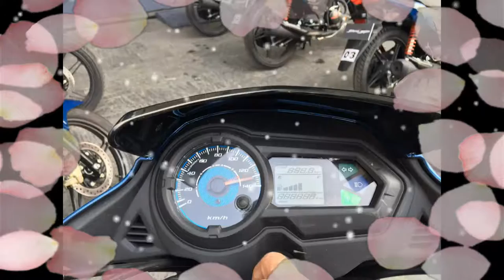New Model 2017 Bike Honda CB Shine SP launched in India At INR[Hindi]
New Model 2017 Bike Honda CB Shine SP launched in India At INR[Hindi]  2017 Honda CB Shine, SP, SP launched at INR 60,674Honda CB Shine also occasionally off-road motorcycle and Scooter India Pvt Ltd touring.Honda BSIV compliance with the 2017 Honda CB Shine is a premium passenger target, which can be launched by the SP. Bike on the auto headlamp (AHO) and new tyres.The 2017 Honda CB Shine BSIV compliance SP profits, AHO and new low rolling resistance Powertrain tyres.The a 124.73 cc single-cylinder, air-cooled machine, taking it to a pair of five speed gearbox. 10.16 bhp engine with maximum power at 7,500 rpm and peak torque of 10.30 Nm at 5,500 rpm and is capable of producing. CBS variants tips the scales at 123 kg bike. Honda CB Shine said that the SP has a top speed of about 93 km / h.2017 Honda CB Shine 125cc Honda in the 193 and 60 K kilometers hindiThe review all the technical specifications of the Honda Motorcycle and Scooter India has developed a motorcycle shine. It was released in India in 2006, is a 125 cc motorcycle. CB Shine SP (Smart Power) today - has launched its much awaited end of the 125cc Honda Shine secondsHonda secret Bike 5.30 60 km / h 0 from the stated speed. CB CB Shine Shine is already an updated version of the SP and the 14th offering of the company in 2015, houses a motorcycle 124.7cc, single-cylinder, four-stroke, air-cooled Honda engine is mated to a 5-speed gearbox with Eco Technology has 1 down 4 to change the pattern. 10.57 bhp at 7,500 rpm and the power of one of the mill at 5,500 rpm and maximum torque of 10.3 Nm is generated. Motorcycle Rs self Drum-mix, launched three variants. Self Disc Alloy Rs 59,900. The CBS model for Rs 62,400. 64,400 (all prices ex-showroom, Delhi). It is available in 5 colors - Geny Grey mineral, athletic Blue Metallic, Pearl Amazing White, Black and Red Rebel Metallic.Design and has a sophisticated design that will appeal to everyone StyleCB shine. Everything appears to be proportional to the bike, which is perfectly placed. It looks very attractive with beautiful graphics, a compelling new cowl, is the visor. Its front mudguard and adds charm to the visual side of the bike. Jazzy and modern in comparison to many of its rivals Honda black color provides a rear view mirror. Black color alloy wheels, engine and silencer as a shield in this bike looks pretty cool. On top of the fuel tank and side panels of the new graphics are very impressive and you can get high-quality treatment in the paint on the bike. Silver finish adds a premium to its fuel tank Honda 3D symbol of the bike and give it a unique identity. Move to the back of the bike and you have a clear lens in its new, flexible body color which looks sporty with the indicators and tail lamp will notice that the grab rail. It covers most of the rear tire and a light reflection it.Engine and gear box, which is protected by a very long
Honda Shine 125cc single-cylinder engine in the use of its praise. The 4-stroke, air-cooled, OHC engine 10.12 bhp at 7500 rpm and power output. The maximum torque of 10.54 Nm at 5500 rpm, which is the output. The engine is combined with a four-speed manual gearbox. Back to the bike all the gears using shift pattern.
On the auto headlamp, the 2017 Honda CB Shine new low-resistance tires, the SP will also help fuel economy. Other features of the SP shine and length 2,007 mm, width 762 mm height is 1,085 mm combined with a equalizer.The Honda CB digital to analog devices and optional lock Braking System (CBS) to have a mix of. Executive travelers is 160 mm ground clearance and wheelbase 1,266 mm. Colour options: Black, Geny Grey Metallic, Imperial Red Metallic, Pearl Amazing White, athletic Blue Metallic and Pearl Siren Blue. Bike 2017 Honda CB Shine is also 10.16 bhp of maximum power, the SP and SP 2017 Honda CB Shine torque.Pricing peak of 10.30 Nm, which is capable of producing a 124 cc, taking the standard variant of the new mill stickers.Powering starts at Rs 60,674, Rs 63,173 and CBS Deluxe version ( ex-showroom, Delhi) Rs 65,174.